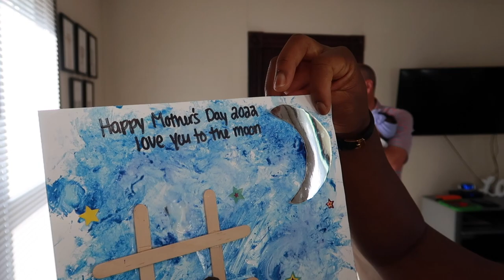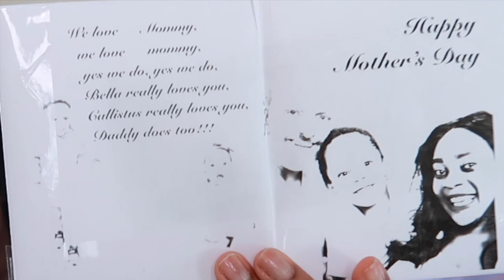Happy MOTHER'S Day Y'all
Shop Our Amazon Faves
Itzy Ritzy Dream Convertible Diaper Bag
Tommee Tippee Closer to Nature Portable Travel Baby Bottle Warmer
Clear Diaper Bag Organizing Pouches Set of 4
Set of 3 Bumkins TSA Approved Toiletry Bag, Travel Bag, Quart Zip Pouch, Clear Sided
LESHANE Baby Wipe Dispenser, 4 Pack Portable Refillable Wipe Holder
.Teddy Grahams Honey Graham Snacks
Burt's Bees Baby unisex-baby Bibs
LANEYLI Pacifier Case
Philips AVENT BPA Free Formula Dispenser
Clorox Disinfecting Wipes
OXO Tot On-The-Go Wipes Dispenser
Tadge Goods Baby Disposable Diaper Bags Scented with Lavender
Accmor Pacifier Case
NCVI Baby Formula Dispenser
CHQEL Baby Diaper & Mommy Bag
WISHTIME GRAP Baby Hand Development Rattle Toys